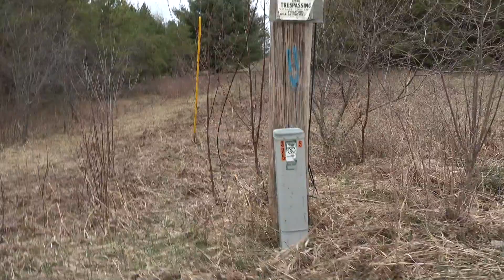Cra Cra, Ollie & Laura Pool Money For A " Gated Community."